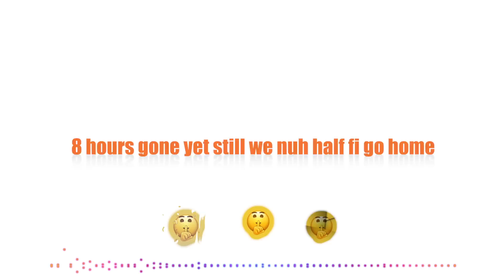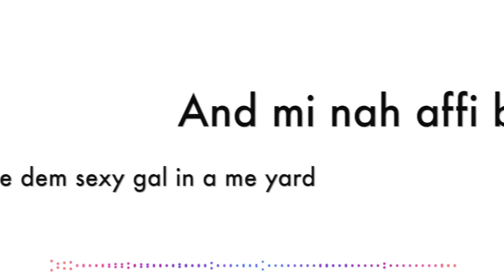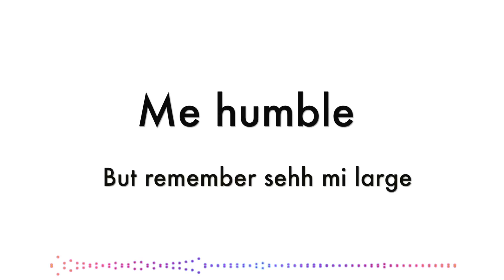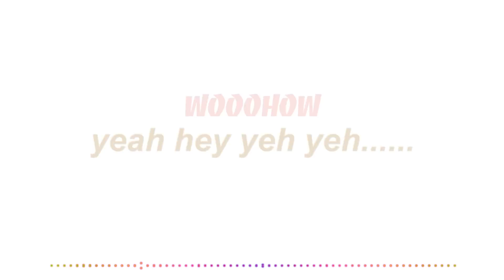G3n3xgy - Silent Move (My Set) {Official lyrics+animation Video} HD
Intro
Who my friends dem ? (aisha )
A the serious set that u zeeit (u better know that )
Any funny move everybody get (paranoid x2) {My set them love me u zeeit}
And we nuh too talk Star ,no we nuh too laugh dawg

My set work ,we go hard fi own
8 hours gone yet still we nuh half fi go home
This a ambition yah, it gone to the bone (to the bone)

Avoiding lose when wi step
A pre the house wid a pool and a jet
A one life fi live without regrets
So a silent move man a mek.

We nah affi talk from a war then kick it off
Have the dawgs dem fi bark the bark
And mi nah affi brag, me have dem sexy gal in a me yard
Easily a so she slip off the bra
Though me nuh have it all , me tell you straight a me buy me clarks
And nuh bwoy neva touch me fi that {HELL NO BRV}
We nah affi talk
me humble but remember sehh mi large

A silent move this yah king mek, nuh walkie Talk
Me See nuff a them try broke me interest , but me laugh it off
Pon the end result a weh mi invest so a joy fi start
While them did a laugh in a the class mi craft mi craft
Now them a sehh mommy son phenomenal
Me circle the world and of course mi go mek mi mark
A bread winner attitude so mi pack the bags at the mall fi me fams
Jah know me love unu all

Representing fi the ones them weh go hard like a tsunami pass
You affi get the goals from u vision the plan {strategic}
Representing fi the ones them weh go hard fi u dinner put on {all the hustlers them}
You up in a the morning from the alarm put on

Just know sehh u can get the rolexes and the Versace glass {hey}
From you work fi it you will get the rolls rice and the Bugatti cars {yeah yeah}

And nuh bwoy neva touch me fi that

woo oh oh
yeah yeaaaah